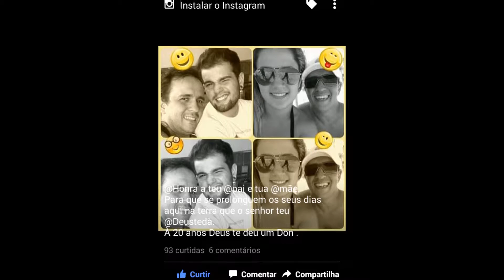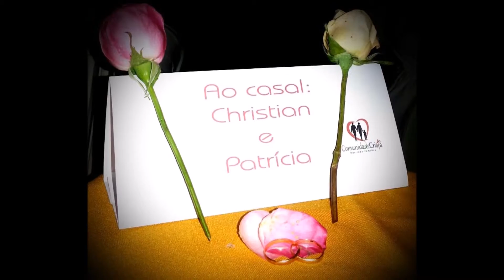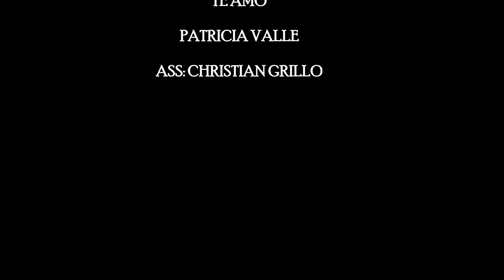NIVER PATY 2016